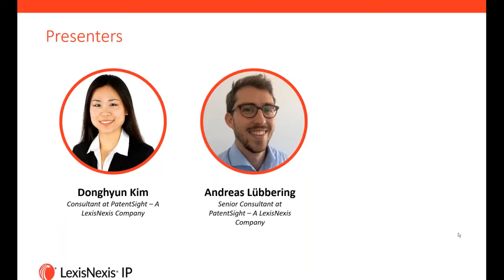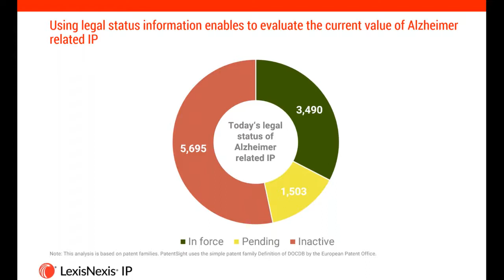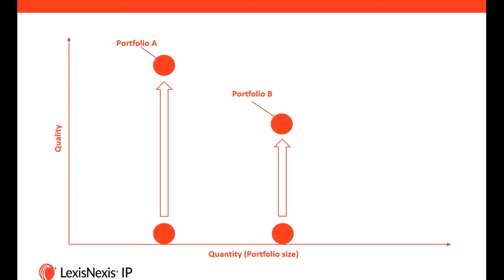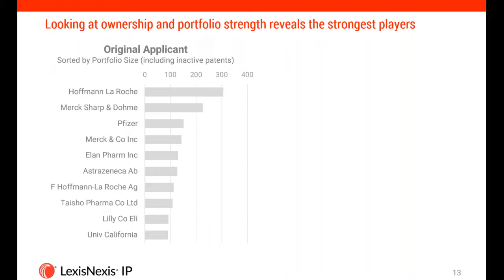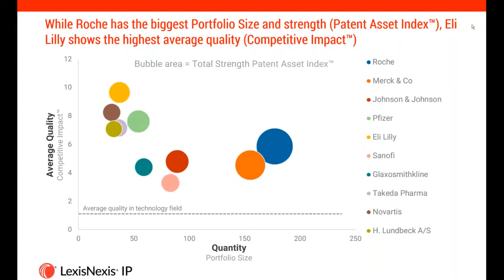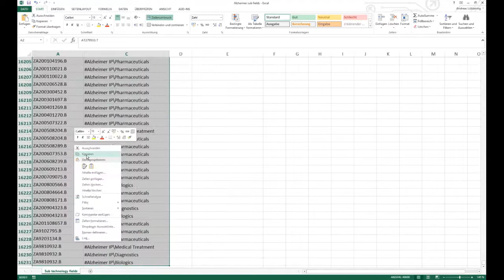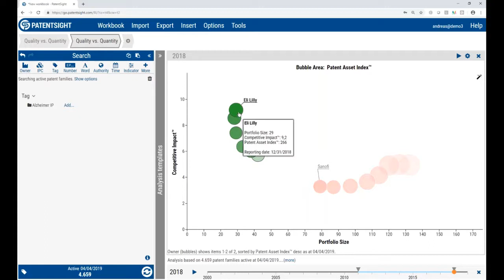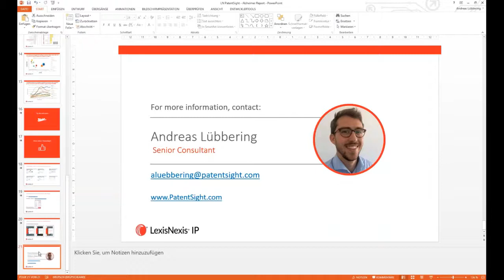Who is leading the development of drugs fro Alzheimers Disease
As of today, there are no drugs that can cure Alzheimer’s: every 65 seconds someone in the US develops the disease. Alzheimer’s disease, is now the second leading cause of death in Australians.

Take a look at the current innovation landscape of drugs and treatments for Alzheimer's, and find out who is most likely to take the lead of this billion-dollar market.

What you will learn in this webinar:

The global IP landscape of technologies related to treating and diagnosing Alzheimer’s
How to use legal status information to evaluate the current value of Alzheimer’s-related IP
The importance of ownership data for identifying the strongest patent portfolios
Use of smart analytics vs. patent activity statistics